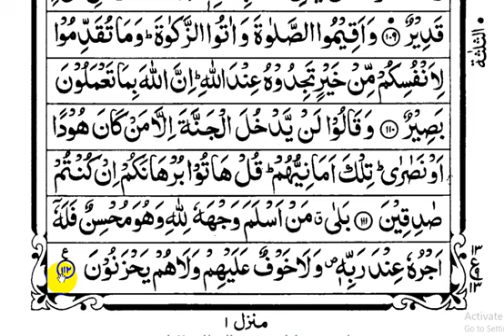কোরআন শিক্ষার সহজ উপায়-online quran shikkha bangla 206